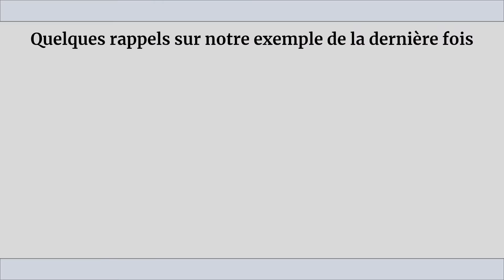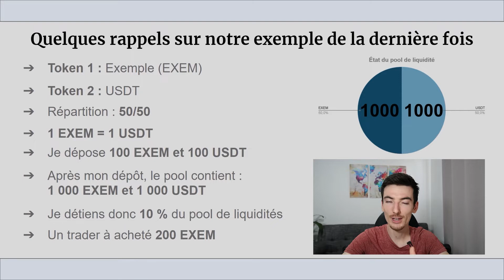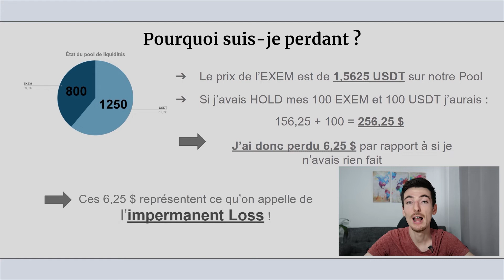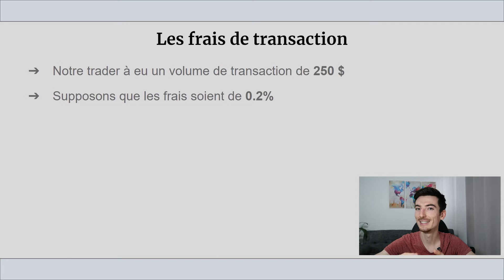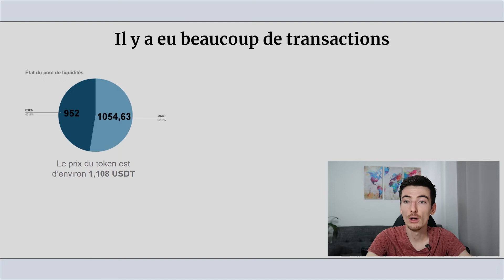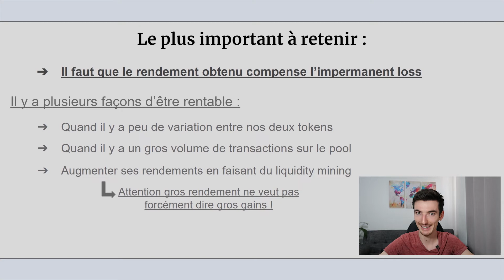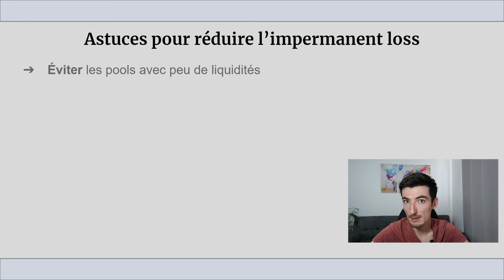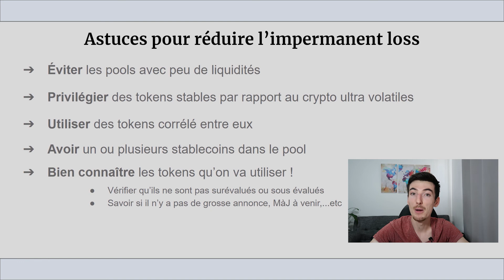Qu'est-ce que l'impermanent loss sur les DEXs ?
Qu’est-ce que l’impermanent loss?

Nous continuons notre série de vidéos sur les DEXs et cette fois-ci, nous allons parler de l’impermanent loss. C’est une notion qu’il est fondamental de comprendre quand on veut fournir de la liquidité sur un DEX ou que l’on veut y faire de liquidity mining.
Dans cette vidéo nous expliqueront donc pas à pas comment se produit ce phénomène et comment réduire l’impermanent loss avec de maximiser ses profits.

🚀 MES PARTENAIRES 🚀
⇝✦ Le formation crypto que je recommande :

⇝✦ Le plus gros groupe Facebook crypto de France (Bitcoin, Ethereum, BNB, Altcoins, Crypto, Actualités Financières et Tech)

PLATEFORMES QUE J'UTILISE LE PLUS (PARRAINAGE + BONUS 💰)

ME CONTACTER ↷
➤Demandes profesionnelles uniquement :